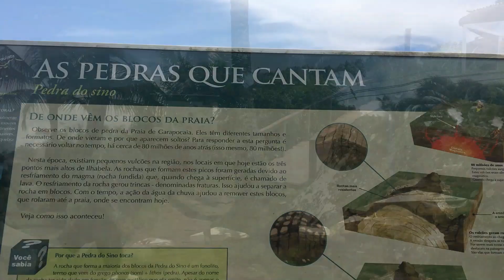Alguns dias em ILHABELA - VLOG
Oie amores, tudo bem com vcs??

Hoje vim compartilhar um vlog cheio de paisagens lindas!
Ficamos alguns dias em Ilhabela e gravei pra vcs algumas ceninhas.

Deixei uma pergunta no final do vídeo pra vcs me ajudarem a trazer vlogs melhores aqui pro canal. Então, por favor, me ajudem!

Amo vcs! Nos vemos no instagram @mayhiroi